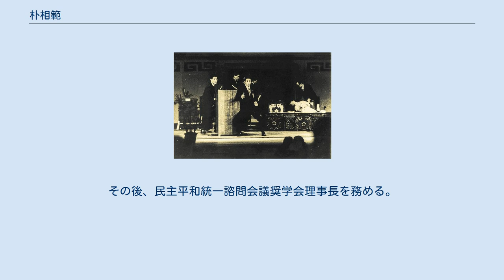朴相範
朴 相範（パク・サンボム、朝鮮語: 박상범、1943年4月10日 - ）は、大韓民国の軍人、公務員。
大統領警護室第9代室長、民主平和統一諮問会議事務総長（閣僚級）などを歴任した。
 文世光事件 1943年、ソウルに生まれたが、朝鮮戦争中は忠清北道沃川郡の親戚宅に避難していたので沃川出身として扱われることがある。
城南中学、高校で柔道・合気道・ボクシング・フェンシングなどをした。
高麗大学校法科大学を1964年に卒業し、海兵隊へ入隊。
1967年には第2海兵旅団（青龍部隊）第5大隊のM40 106mm無反動砲小隊長としてベトナム戦争に参戦した。
1969年、海兵隊大尉として予備役に編入された後、朴鐘圭警護室長の勧めにより大統領警護室の公開採用1期に応募、警護員として採用される。
訓練の後、1970年から青瓦台で勤務。
 1974年8月15日、文世光事件に遭遇。
当時撮影された写真には、朴正煕大統領が身を隠した演壇の前に立ち、拳銃を抜いて客席の方へ身構える朴相範の姿が写っている。
1979年10月26日、朴正煕暗殺事件に遭遇。
当時随行係長だった朴相範は宮井洞安家（中央情報部施設）の厨房で銃撃され重傷を負うが、事件に居合わせた警護員のうちでは唯一の生存者となった。
1981年、全斗煥大統領訪米の事前調査中に車両が転覆する事故に遭う。
1983年10月9日、ラングーン事件に遭遇。
この時は直接の被害を受けなかったが、部下2人が死亡した。
 1983年から1990年まで警護処長、1990年から1992年まで民主平和統一諮問会議事務次長、1993年から1994年まで警護室長を務めた。
警護室長在任中は、金泳三大統領の息子金賢哲と対立した。
金賢哲が金泳三の私設警護員出身者を警護室に特別採用するよう望んだが、それに朴相範が反対したことが対立のきっかけだった。
1994年から1997年まで民主平和統一諮問会議事務総長、1997年から1998年まで国家報勲処長官。
その後、民主平和統一諮問会議奨学会理事長を務める。